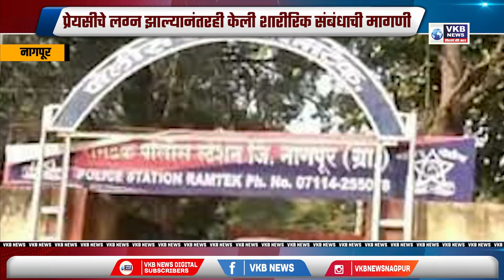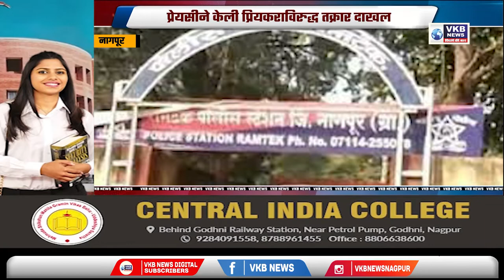नागपूर - प्रेयसीचे लग्न झाल्यानंतरही केली शारीरिक संबंधाची मागणी